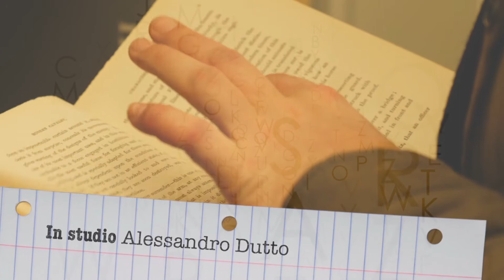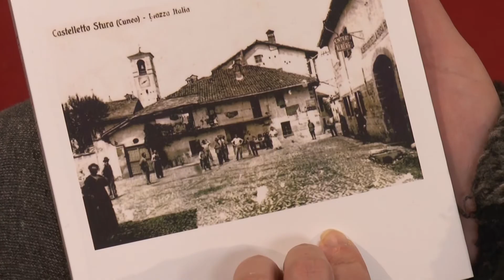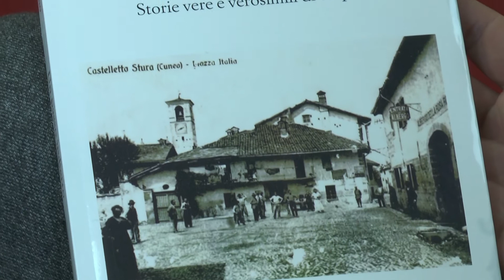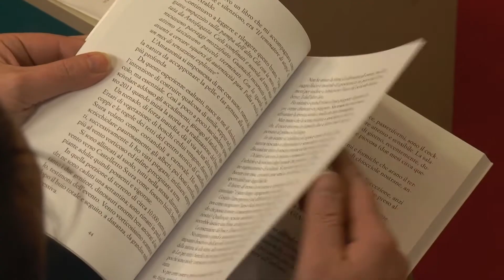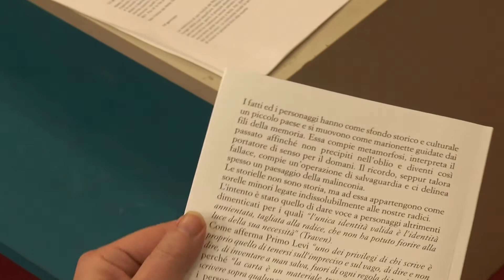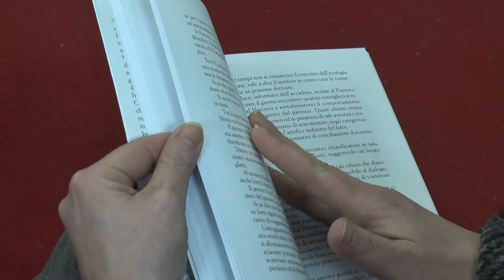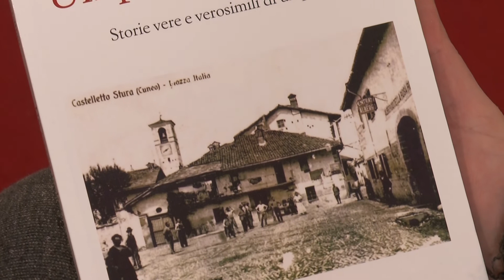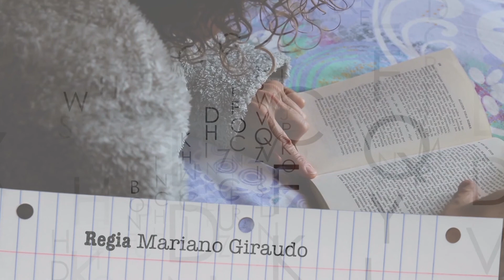Nel cuore delle parole 14/01/2021 TELEGRANDA (ch 186)